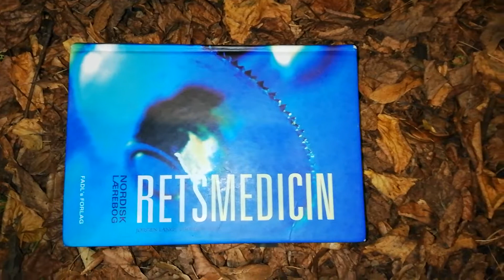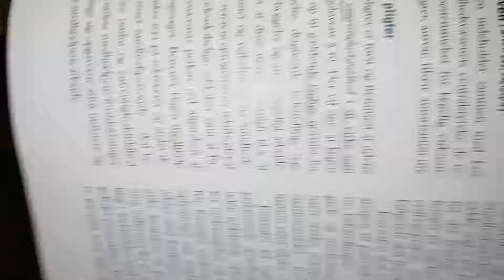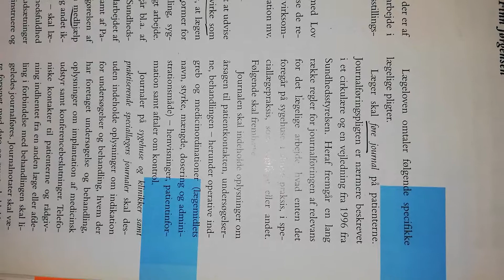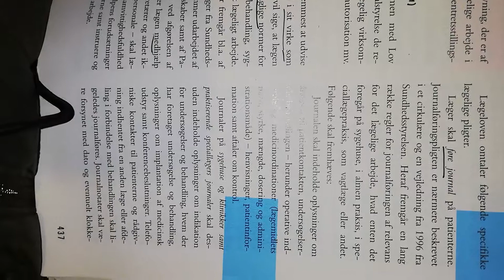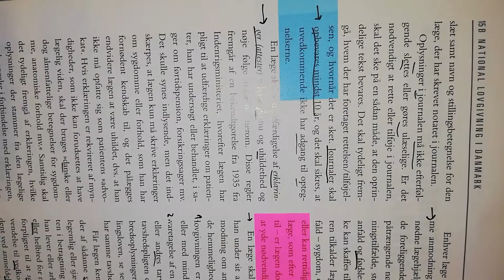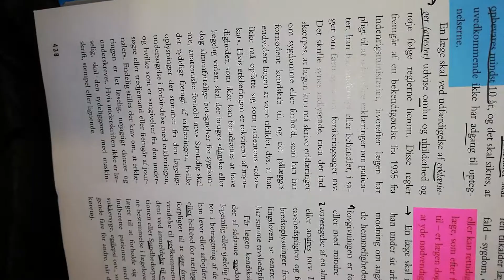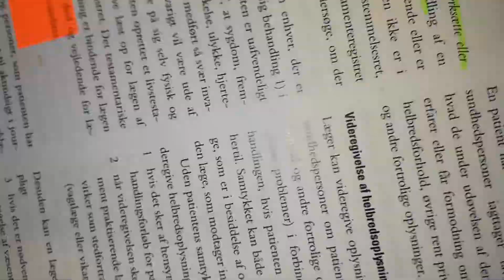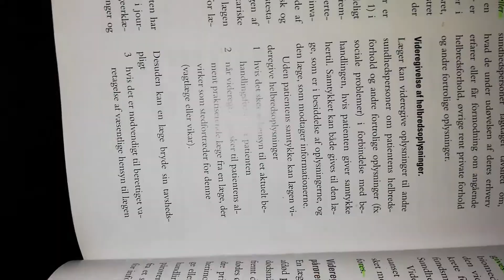Medicinsk Lov og Personlige Beretninger